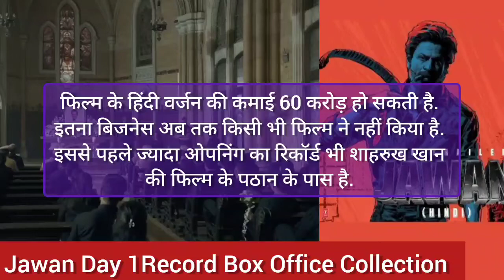Jawan Movie Update : Jawan ने रचा इतिहास, पहले दिन 120 करोड़ | बना दिए ये 5 बड़े रिकॉर्ड्स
Jawan Movie Review Live and Box Office Updates: Shah Rukh’s film shatters all previous records

Jawan Movie Review Live Updates: On the back of strong reviews and fan excitement, Shah Rukh Khan's second film of the year, Jawan, is breaking records at the box office. The film is directed by Atlee and also stars Nayanthara and Vijay Sethupathi in significant roles.

Jawan Box office collection : As per industry tracker Sacnilk, the action-thriller is anticipated to amass a staggering ₹75 crore on its opening day across all language versions in India, and it's noteworthy that this release falls on a Thursday.

Jawan Movie REVIEW | Deeksha Sharma | Filmi Indian

Jawan Day 1 Final Worldwide Box Office Collection Prediction | Jawan Box Office Collection |Shahrukh |

Jawan देखकर निकले लोगों ने क्या Review दिया? पॉलिटिकल मैसेज और चुनाव का क्या कनेक्शन निकाल लाए | the Lallantop

Jawan के आधे दिन की कमाई का आंकड़ा आया, फिल्म कमाई सारे रिकार्ड तोड़ेगी? Jawan Box office Collection | The Lallantop

Shahrukh khan's Jawan से समझेंगे Box Office Collection | Kharcha Pani Ep 667 | The Lallantop
Jawan Movie Review | Yogi Bolta Hai | YOGI BOLTA HAI

jawan movie facts, jawan movie box office collection, jawan movie update, jawan box office collection,